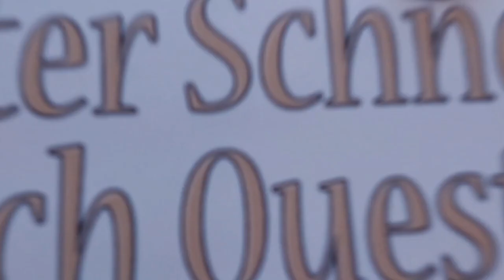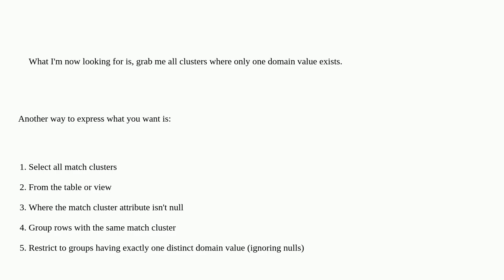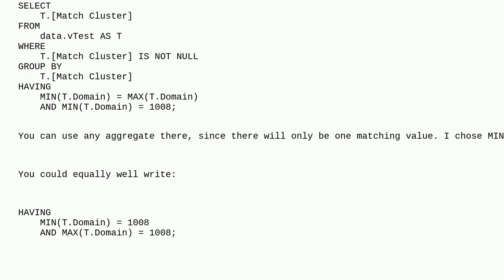Dba: SQL: How to look within each "cluster" value in one column and return those that ONLY have o...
SQL: How to look within each "cluster" value in one column and return those that ONLY have one specific value in another column

A special thanks goes out to the community

  sql-server